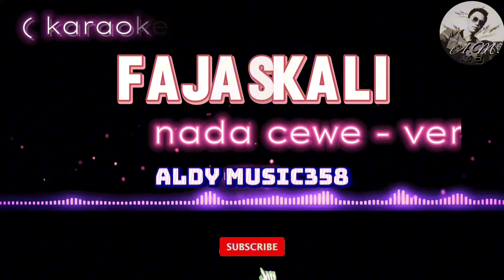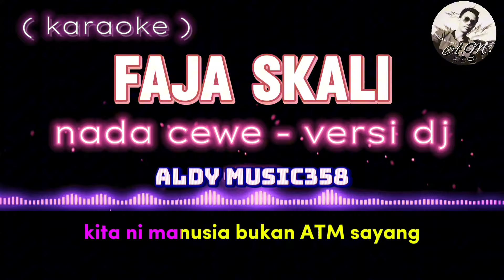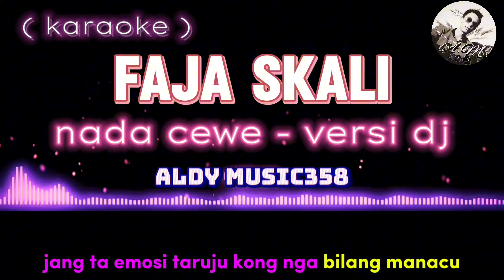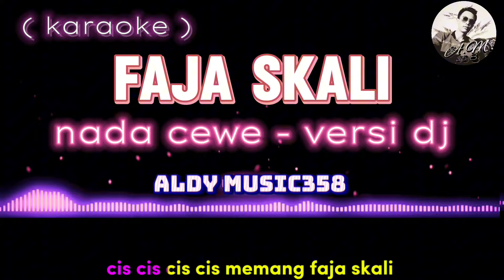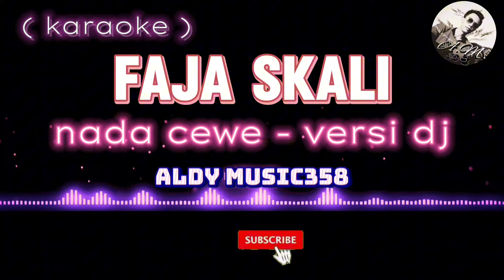FAJA SKALI | KARAOKE + LIRIK NADA CEWE VERSI DJ | LAGU YANG LAGI VIRAL SAAT INI | ANGGA DERMAWAN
JUDUL : FAJA SKALI
NADA : CEWE / PEREMPUAN
VERSI MUSIC : ALDY MUSIC358

LIRIK👇

Tiap malam bajalan kita pe dompet yang rata
Dunia, masa ngana tarada modal
Asal gaya pasang story ambor doi di meja

 jujur panyaki paling tarada obat
Sifat-sifat macam ini harus injang dalam muka
Otak cuma punung deng rencana
Macam modal iri
Memang pacar tara guna

Cis cis cis cis cis faja skali
Cis cis cis cis cis memang faja skali
Cis cis cis cis cis memang faja skal

Kita ni manusia bukan ATM sayang
Bukan ATM sayang

Tolong jang nga kase muka
Taso pastiu lia
Muka-muka bagini bole tada deng strika

Wey, muka lapis pori-pori
Itu pipi picah macam
jadi jang bagila ci, kita pe doi
jang ta paka dalam muka mati babadiri

Okay, kiapa masih ba tunggu
Pigi da-dari situ, jang ta emosi taruju kong ng bilang manucu
lari dar-dari situ, santai ta-tara dusu

Bukan ATM sayang

Bukan ATM sayang